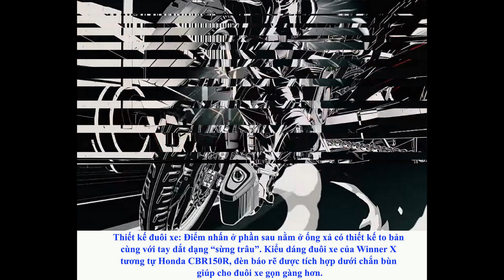Honda Winner X 2019 có gì mới?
Honda Winner thiết kế mới lộ diện tại Việt Nam.
Honda Winner X đang nhận được sự quan tâm dù chưa ra mắt. Mẫu xe này có những thay đổi đủ lớn để "trùm" phân khúc xe côn tay phổ thông Exciter phải dè chừng.